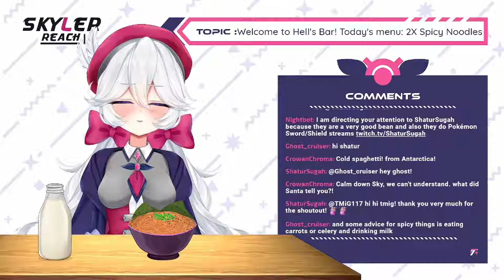Spicy ASMR Noodles, Spicy Knees Slappers, And Goat Balls Too? | THETA Clips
Yeah I don't know either

Make Sure To Catch Our Talents Live ▼

Prof. Etro

Stay Up To Date With The Theta Initiative News ▼

Pour les francophones là-bas!